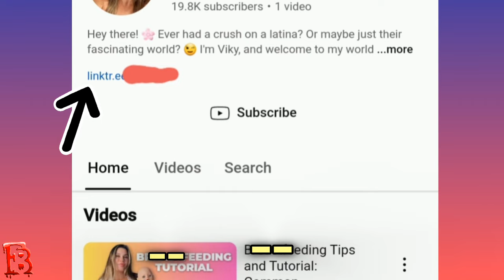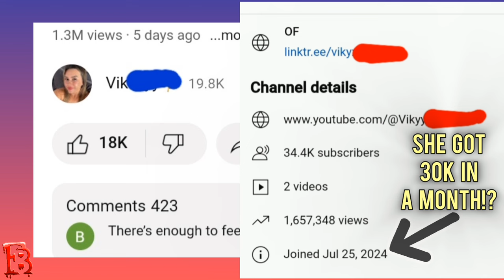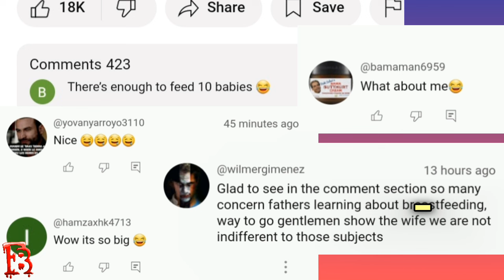A Genius Loophole Women Use To Post H•t Videos On YT - They Can Get Away With ANYTHING & Get Paid!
this is a genius tactic chicks use on youtube to post risky steamy stuff and make money at it. females always post this type of stuff. fake learning videos